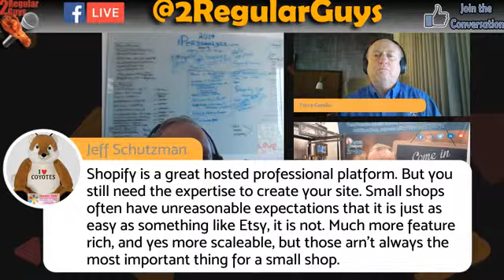Selling on Shopify with Smartlinks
This week we welcome back the founder and CEO of iPersonalyze, Vic Awtry. Vic helps the 2 Regular Guys explore so new unique ways to promote our business through the use of Smart Links and Shopify. Vic gives us some great marketing techniques and ideas for winning the digital age of selling online. Do you want to take advantage of timely events and world happenings with your decorating business, we have some information that is going to help you. Don’t miss our second conversation with Vic. Hopefully one of many more to come.